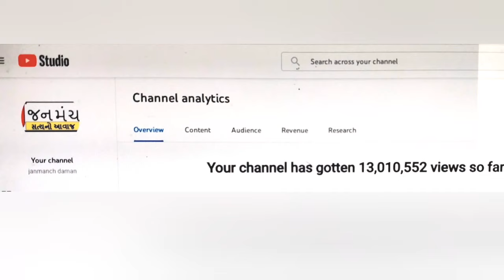જનમંચે YOUTUBE પર 1 CRODE 30 LAKH VIEWS નો આંકડો પાર કર્યો